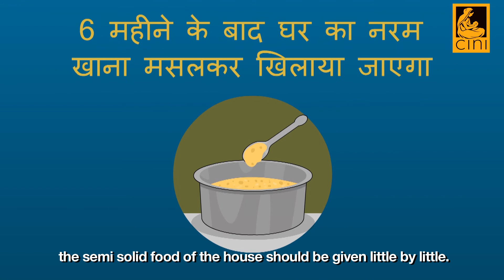Malnutrition (Hindi): Animation Film by CINI with support from Oracle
Malnutrition refers to deficiencies or excesses in nutrient intake, imbalance of essential nutrients or impaired nutrient utilization. The double burden of malnutrition consists of both undernutrition, overweight and obesity, as well as diet-related non-communicable diseases.